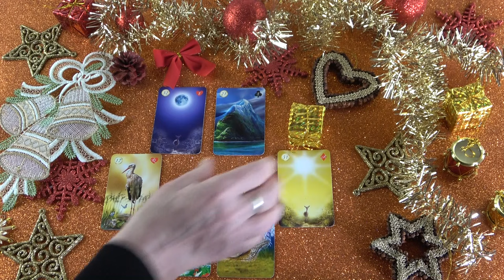Útban van hozzád és beköszönt a szerencse❣